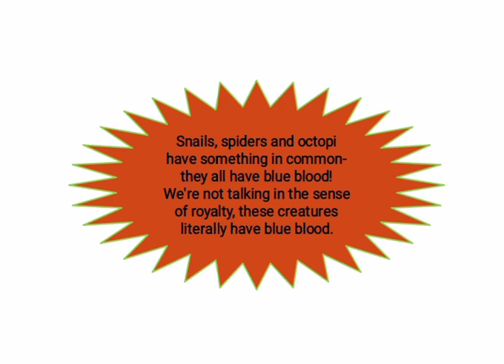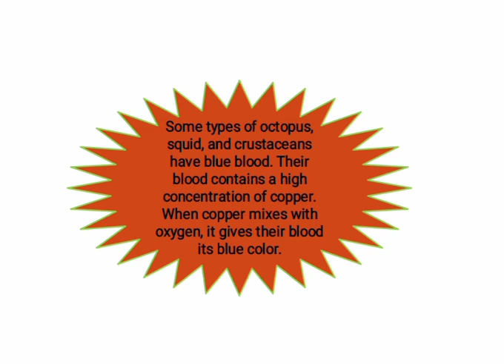Do you know different animals have different blood colors || general knowledge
Different species have different blood colors ,,
Some have red blood, some have balck, yellow, green, Blue and some have purple blood color...

if you like video then share with others you all are requested to watch videos on my channel , and subscribe with bell 🔔 icon (next to subscribe button) to receive updates & notifications.